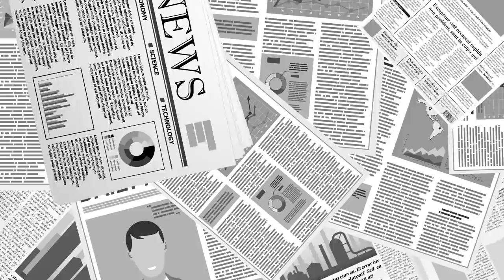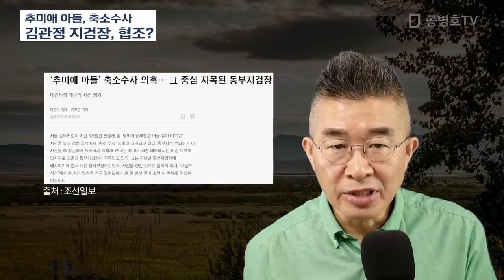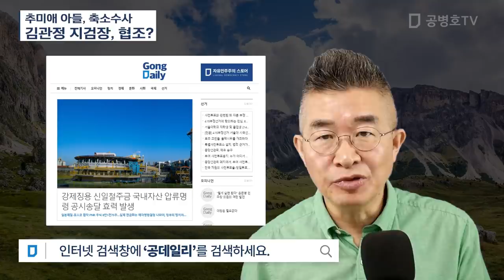추미애 아들, 축소수사 / 김관정 지검장, 협조? [공병호TV]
Bitcoin : 3MTW849AkP2ftLeSK2teZHMmzLu7Z83s9U